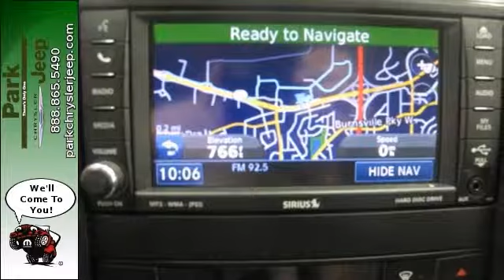2011 Jeep Grand Cherokee Minneapolis MN Burnsville, MN UT52614 - SOLD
Year: 2011
Make: Jeep
Model: Grand Cherokee
Trim: Laredo
Engine: 3.6L V6
Transmission: Automatic 5-Speed
Color: Stone White Clearcoat
Interior: Dark Graystone/Medium Graystone w/Cloth Low Back B
Mileage: 49948
Stock #: UT52614
CARFAX 1 owner and buyback guarantee. This marvelous SUV with its grippy 4WD will handle anything mother nature decides to throw at you*** Rolling back prices. ELECTRIFYING! Jeep CERTIFIED! Incredible price!!! Priced below KBB Retail.. Great MPG: 22 MPG Hwy.. It just doesn't get any better!! This Vehicle is simply wonderful in every aspect. One of the finest cars around you won't believe what you get for the money!! Safety Features Include: ABS Traction control Curtain airbags...Comes equipped with all the standard amenities for your driving pleasure: Navigation Heated Seats Leather Seats CD player Steering Wheel Radio Controls...Chrysler Certified Pre-Owned means you not only get the reassurance of a 3Mo/3000Mile Maximum Care Limited Warranty but also up to a 6-Year/80000-Mile Powertrain Limited Warranty a 125-point inspection/reconditioning 24hr roadside assistance rental car benefits and a complete CARFAX vehicle history report. AND Our Park Value Promise! 3 month/3000 mile Powertrain Warranty 1 Year Roadside Assistance with Key Replacement Walk Away Financing Protection 3 Day No Hassle Exchange Policy and Our Best Price First No Haggle Needed AND all of our pre-owned satellite radio equipped vehicles come with a free 3 month SIRIUS Satellite Radio subscription! We'd also love to see your trade and even if you don't buy from us we'll give you a no obligation bid for your car!

Address:
1408 W. Hwy. 13